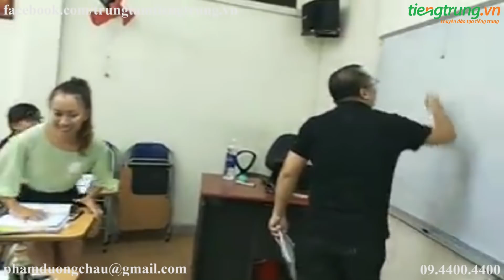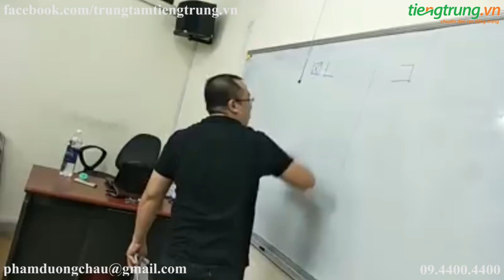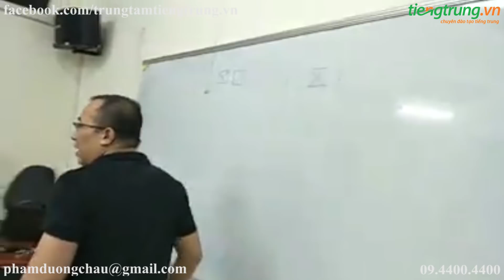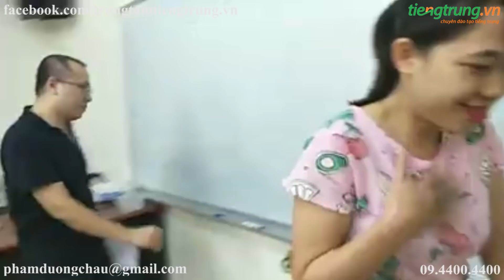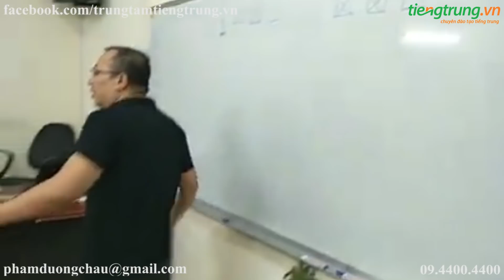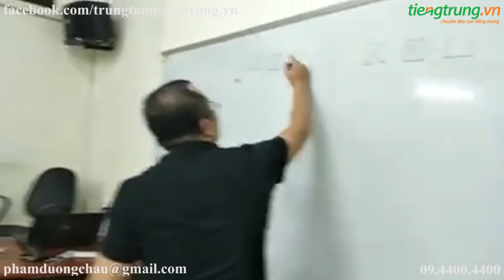Trung tâm tiếng Trung Hồng Mai thi dịch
Trung tâm tiếng Trung Hồng Mai thi dịch. Học tiếng Trung online với vua tiếng Trung youtube Phạm Dương Châu. TRUNG TÂM TIẾNG TRUNG DƯƠNG CHÂU. Địa chỉ học tiếng Trung uy tín tại Hà Nội. Sở hữu độc quyền phương pháp nhớ nhanh 1500 chữ Hán qua truyện cười.
Cơ sở 1 : Số 10 - Ngõ 156 Hồng Mai - Bạch Mai - Hà Nội
Cơ sở 2 : Tầng 4 số 25 Ngõ 68 Cầu Giấy - Hà Nội